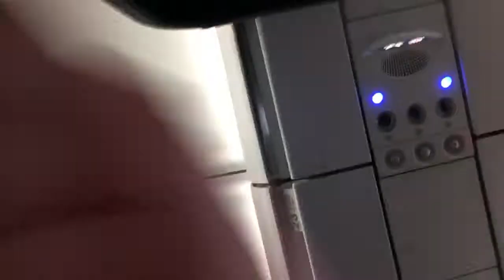We got on plain